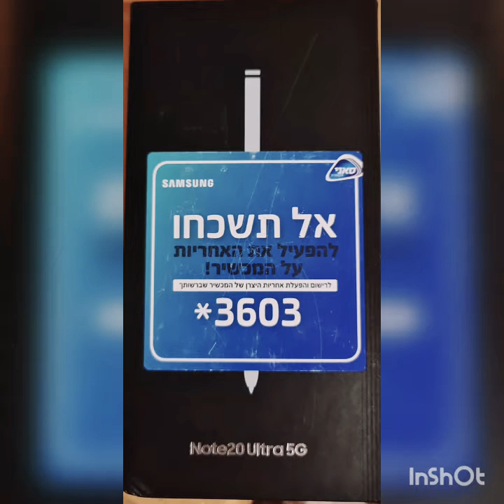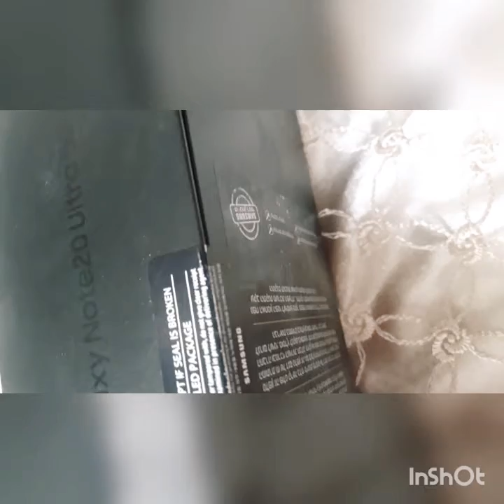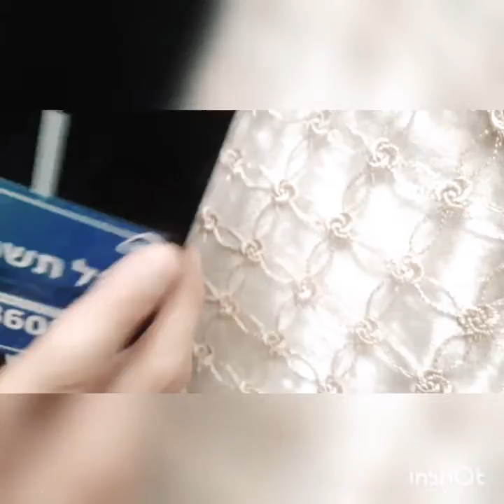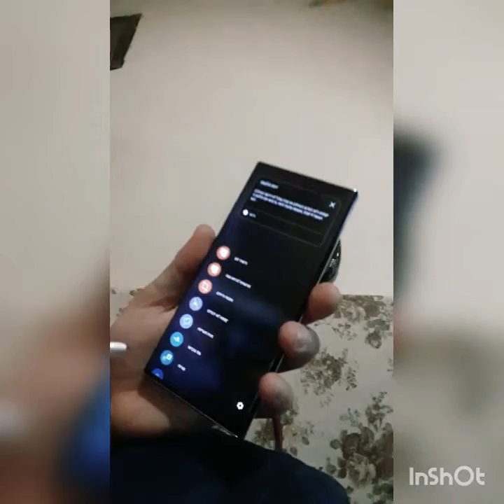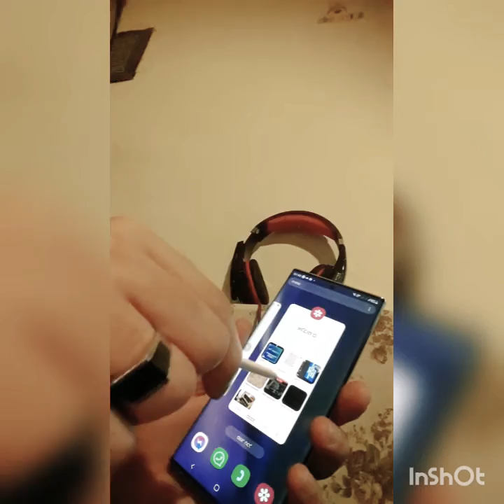Unboxing Note 20 Ultra 5g 265Gb - UnlimitedSoul نوت اولترا ٢٠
Unboxing Note 20 ultra 5g ما شاء الله
نوت اولترا ٢٠ يدعم ال 5g
شكرا على حسن المشاهدة !! انليمتد سول
unlimitedsoul